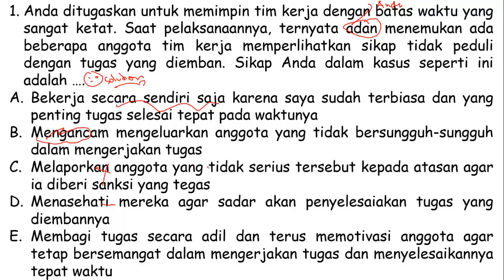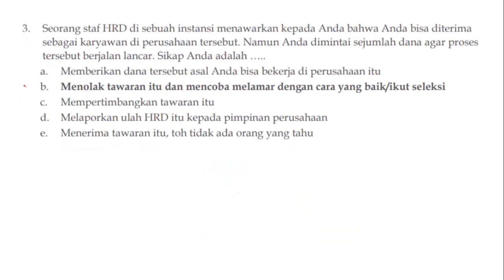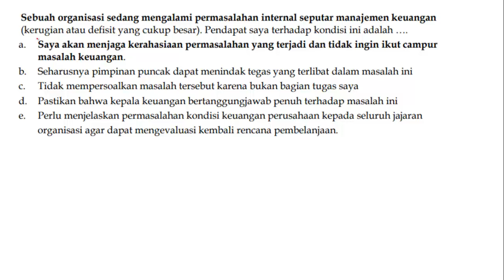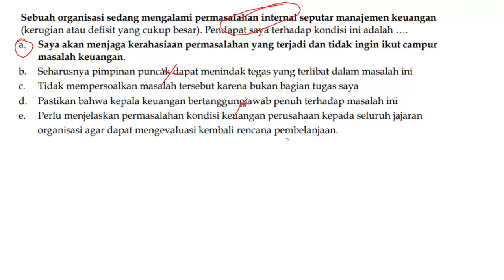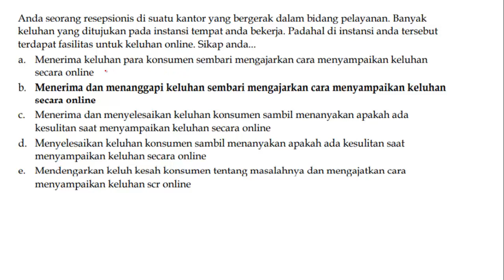Soal Kompetensi Manajerial PPPK Tenaga Teknis & Kemenag 2023 - Soal Manajerial ASN PPPK (Part.3)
Alhamdulillah... Akhirnya tepat pukul 08:41 WIB Mang Aqil's kembali berkesempatan untuk berbagi soal kompetensi Manajerial Hots PPPK Tenaga Teknis dan Kemenag 2022. Soal ini merupakan soal kompetensi manajerial yang ke-3, dan untuk kompetensi manajerial yang ke-2 dapat disimak pada tautan berikut:

Soal Kompetensi Manajerial PPPK Tenaga Teknis & Kemenag 2023 - Soal Kompetensi Manajerial PPPK 2022